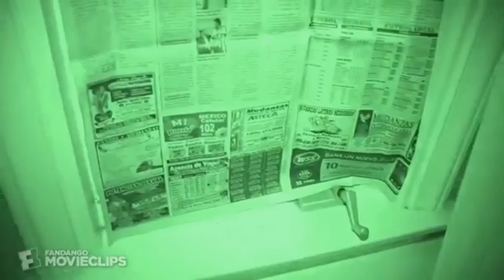A Millions Dreams Soundtrack